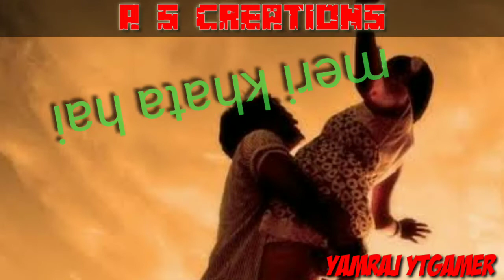🙏🙏Hamne to chaha ❤️ tha ❤️awesom 👌e song 🎞️ what's app status 🙏🙏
🙏Please fallow on instagram 🥰🙏🙏